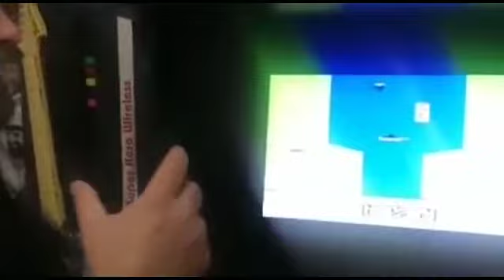INGLORIOUS BANDA INGLORIOUS NOSTALGIA EM RIVER RAID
Julio Borbo e Alexandre Scarparo fazendo uma sessão nostalgia de River Raid, clássico do ATARI